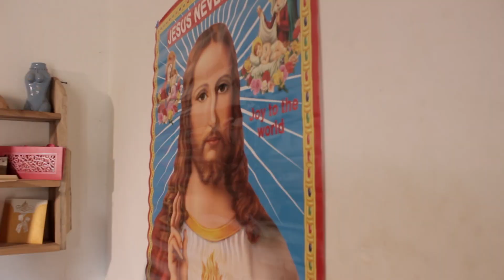Okiror - Alindokola official New Ugandan Gospel Music Video 2020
Fullmoon Pictures
Another Wolf Bite